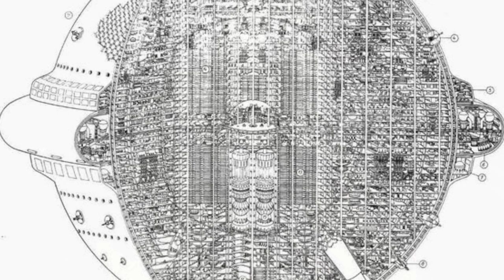Healing Force Project - "Parsec City" - (On Board Music) - (OB.M01)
This track is taken from the e.p. "Visual Alterity", for newborn label "On Board Music" (OB.M01).

You can buy it, in these records store :

Deejay : goo.gl/UfE7t4

HHV : goo.gl/fdtq2j

Clone : goo.gl/uRvFta

Redeye : goo.gl/n9oujZ

Phonica : goo.gl/r4eujv

Juno : goo.gl/mXmJbm

PS : The images are take from some "sci-fi artists" that I like a lot ! All the rights are reserved to them about. This track is dedicated to Mike Hinge (Parsec City sci-fi illustrations creator).